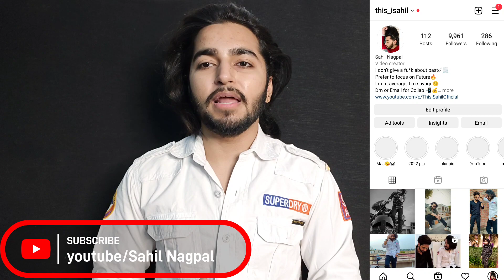Morr F 5% Minoxidil & Finasteride Lipid Solution Review After Use | Sahil Nagpal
Take Any Medicine Only After Consulting Your Doctor Because These Medicines Can Gives You Side Effects If You Will Do Self Medication. Video is only for your information.

morr
intas morr
morr f
morr f 5
morr minoxidil
morr f minoxidil
morr minoxidil solution
morr minoxidil topical solution
morr f topical solution
morr f solution
morr f minoxidil solution
morr f minoxidil topical solution
morr f 5 minoxidil
morr f 5 minoxidil solution
morr f 5 topical solution
morr f 5 minoxidil topical solution
morr f minoxidil colour
morr f minoxidil color
morr f 5 uses in hindi
morr f 5 kaise use kare
morr f 5 review
morr f 5 side effects
morr f 5 hair oil